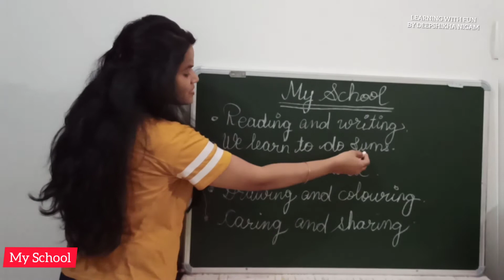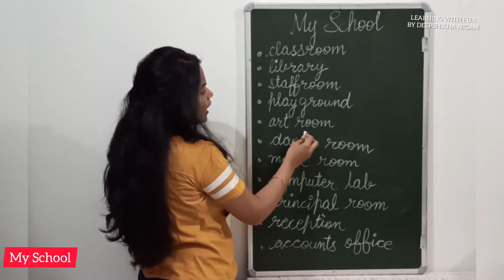EVS | CLASS 1 | MY SCHOOL |DIFFERENT ROOMS IN OUR SCHOOL | HOW TO TEACH MY SCHOOL TO CLASS 1 | CBSE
In this video children will love about their school and different rooms in their school. They will also get to know about the helpers present in their school which helps to run the school smoothly.